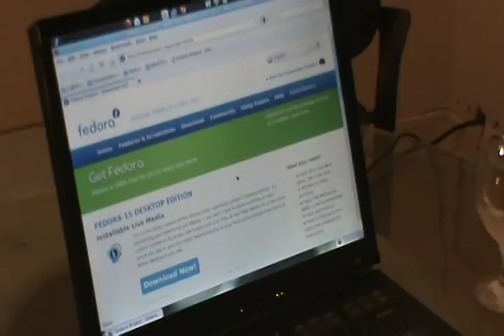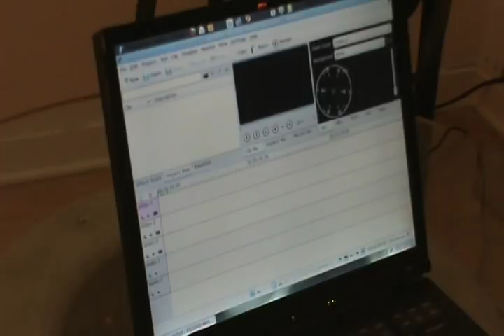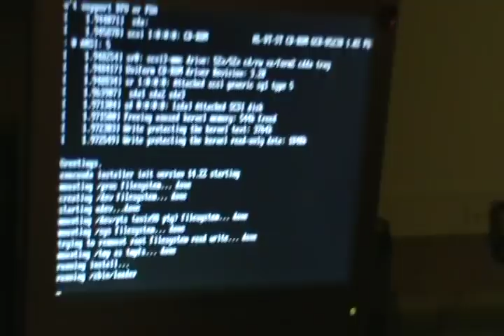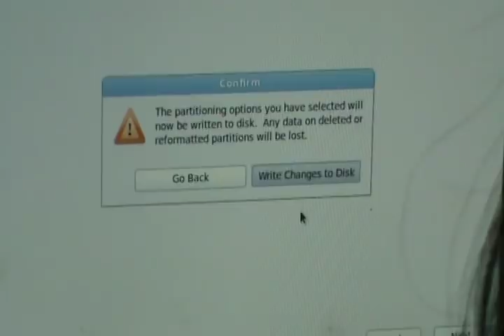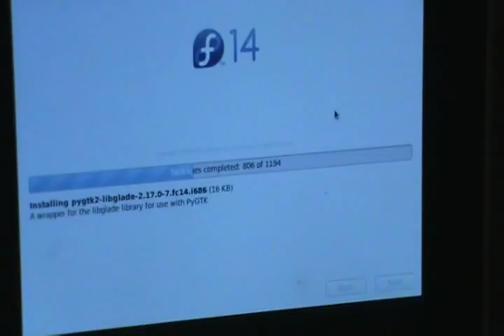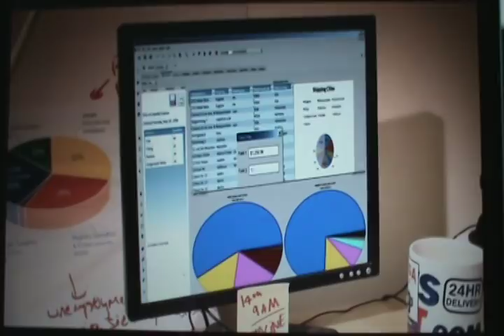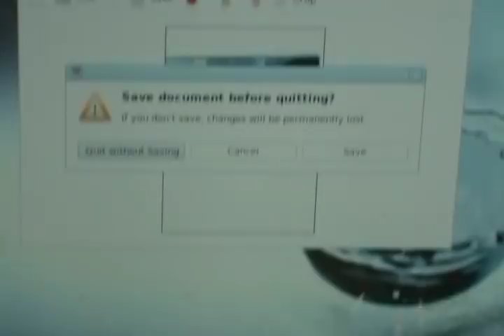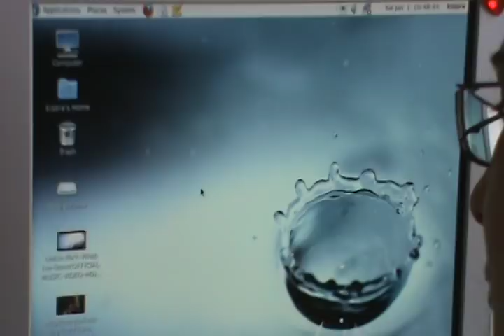Linux Fedora Core installation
If you want to have an alternative to Microsoft Windows or Mac, Linux would make an ideal choice. Its free, extremely stable and secure. Linux can perform all the tasks that Windows and Mac users enjoy without the extensive costs. In this video I will show how to download and install Linux and demonstrate some of its features. If you have any questions let me know and I will be more than happy to assist anyone.